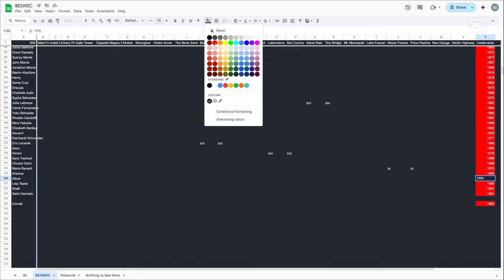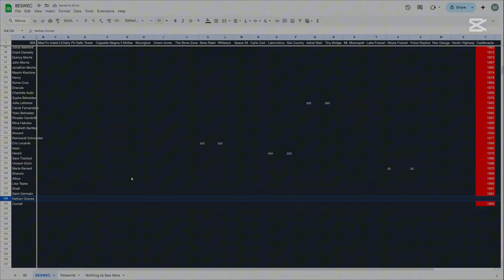New Character Albus Vampire Survivors Castlevania BESWEC 360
Shanoa's big brother is our new character today.  Albus Vampire Survivors brings the pain with Optical Shot and his ability to reduce cooldown with more enemies and his enemies never know what hit them.  Almost 600,000 defeated in a single BESWEC run here, in 360.

Acerbatus!

Streaming every day mostly at 12 PM EST / 4 PM GMT.  Full streaming schedule for the week, 2024, December 1-7

00:00:00 New Character Albus Vampire Survivors Castlevania BESWEC 360
00:00:33 Ode to Castlevania DLC with Elizabeth Bartley
00:18:45 Evolving Optical Shot Into Acerbatus
00:39:33 Secrets Hunting
00:39:49 Tally Check-off. 1,993 Down 959 to Go... Oh... Oh God...
00:40:21 Thanks and Thumbnail

With Albus successful it's time to move earlier in the portable cycle with Nathan Graves, a guy with yet another vampire killing whip but this time around he has a Sonic Dash.  The Castlevania: Circle of the Moon protagonist will run riot next time.